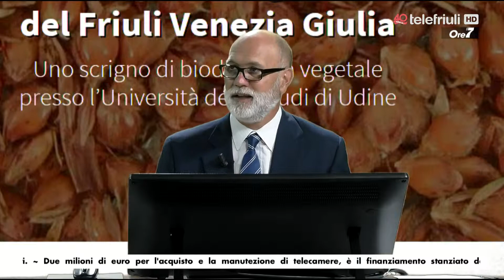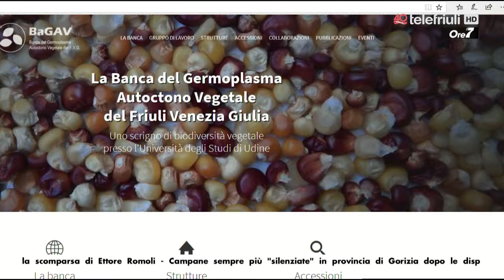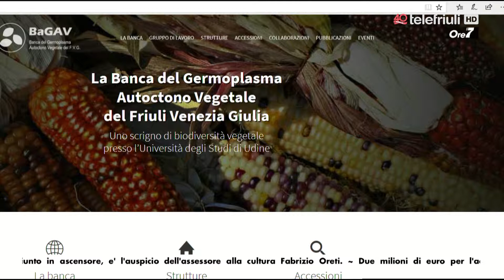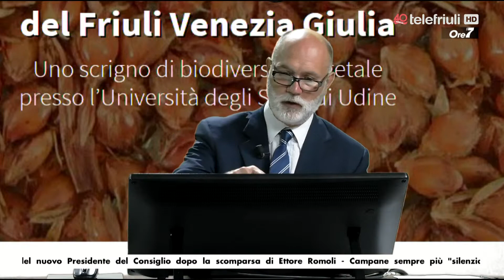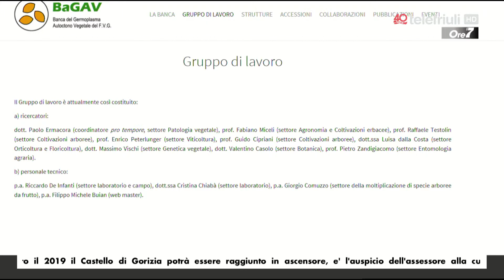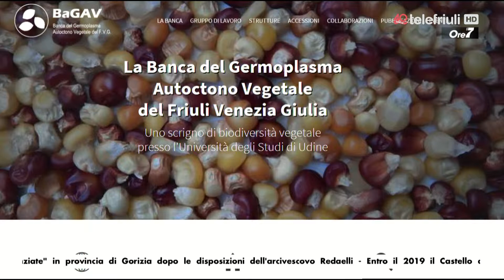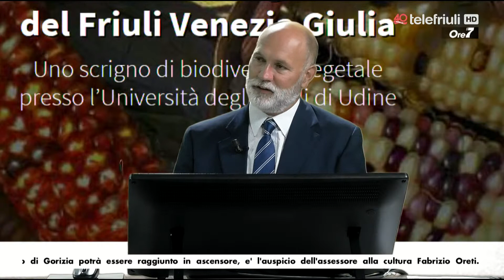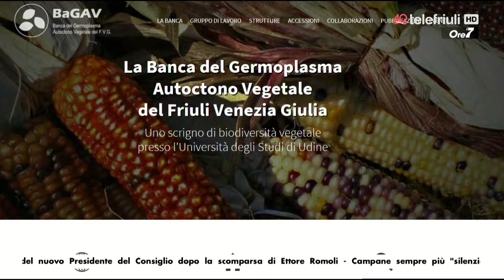Ore7 del 16 luglio 2018 - Ospite Paolo Ermacora, ricercatore Università di Udine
Conservazione della biodiversità